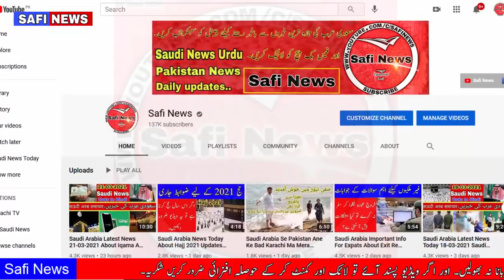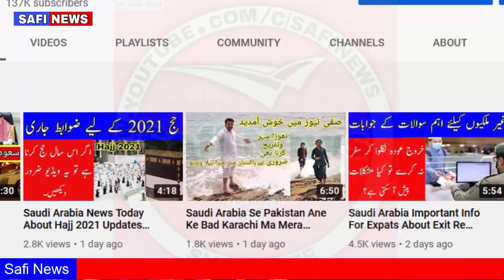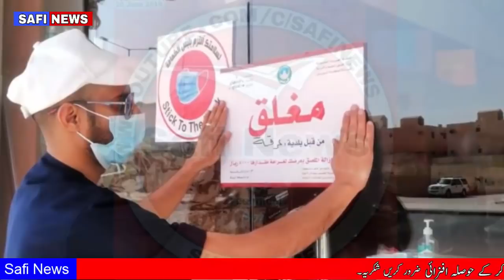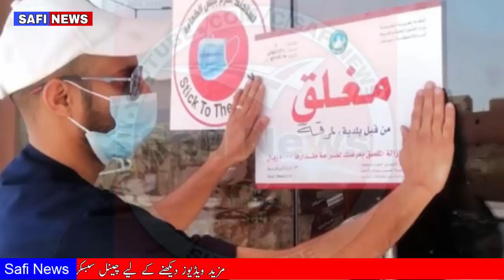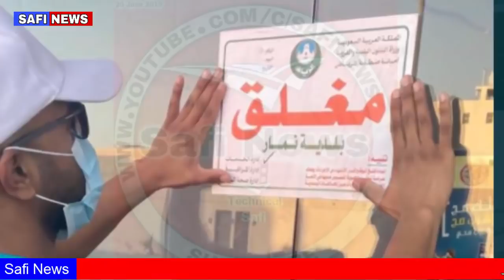Saudi Arabia Latest News 22-03-2021 King Salman And Imran Khan Saudi News Hindi By Safi News